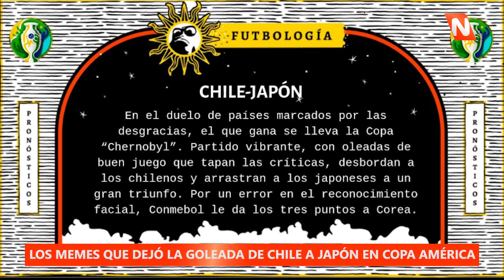Los memes que dejó la goleada de Chile a Japon en la Copa América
Revisa los memes que dejó la goleada de la selección chilena 4-0 sobre Japón